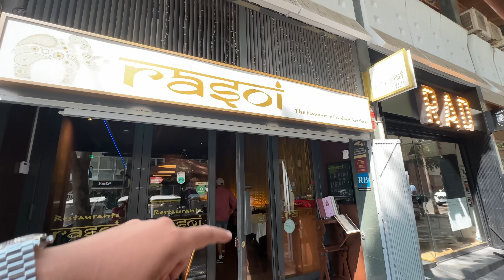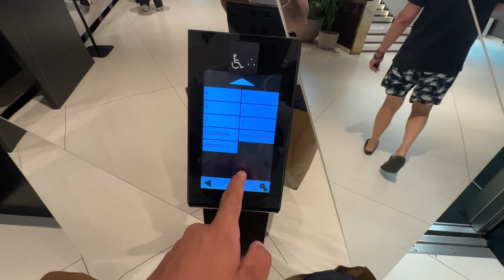Exploring The Best Party City of Europe : Barcelona Spain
Sign up for ARTLIST MAX with my link and get 2 months FREE (Best all in one platform for creators to get Music, SFX, Stock footage, Templates etc)